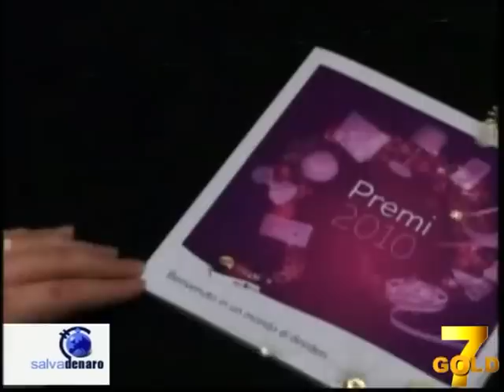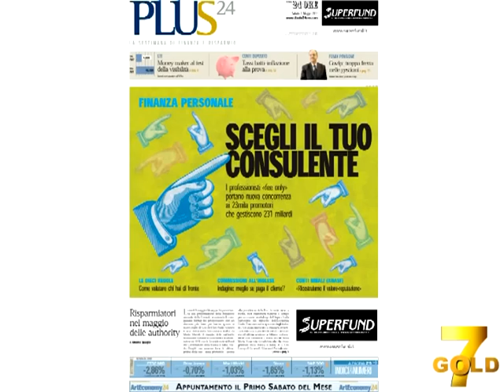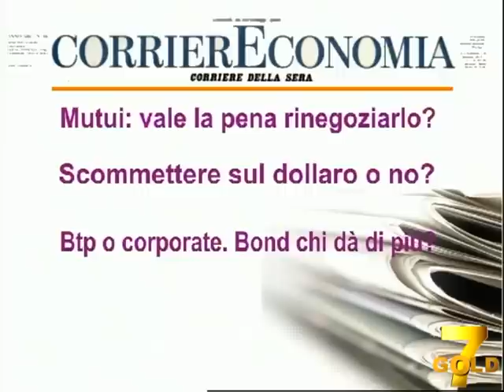SALVADENARO: Puntata 9 - Carte di credito - Educazione Finanziaria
SALVADENARO: Puntata 9 - Carte di credito